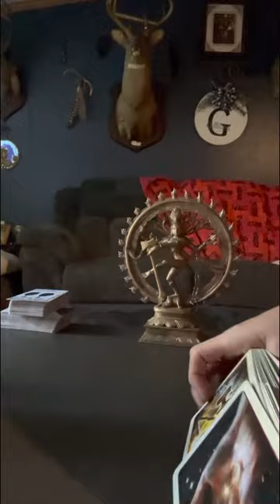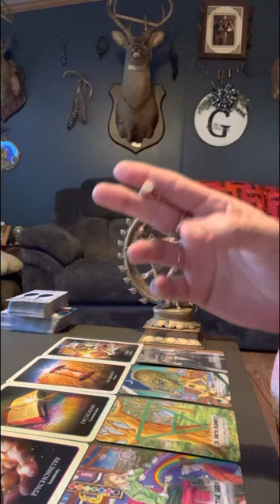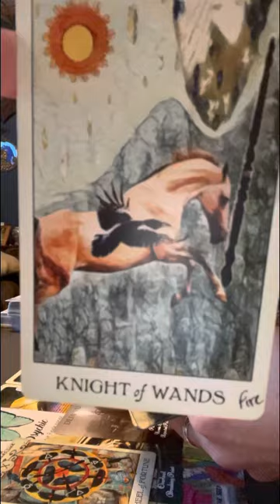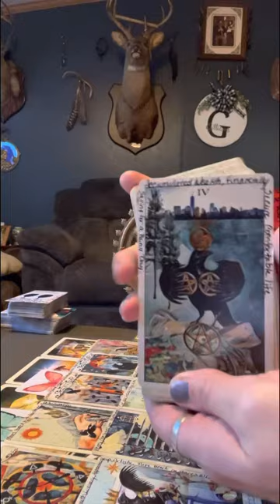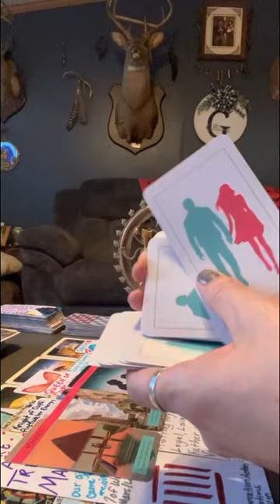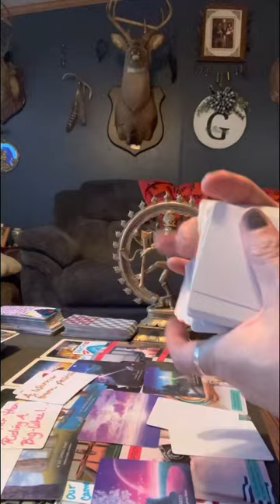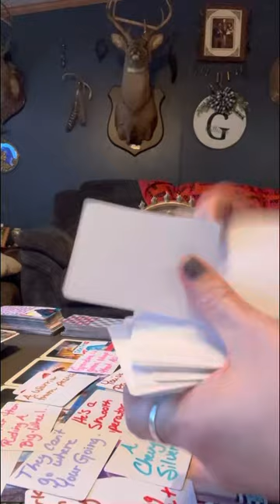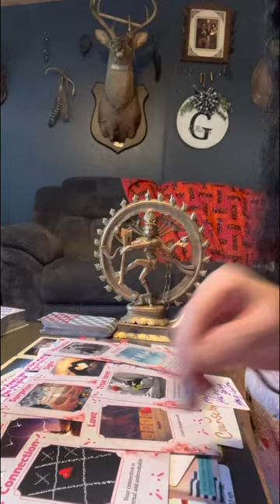collective this earth sign karmic is alchemising infedility right under your 👃stars!!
Thank everyone for your support and help in growing my spiritual healing ❤️‍🩹 channel. I couldn’t do it without you all.

⚠️⚠️No one ☝️ has my permission to copy my work and put it on another platform as their own personal creations. I use a lot of decks I made for teaching my collective of people & if I’m not trying to sell my cards then they dang sure ain’t going to be another person profit from my ideas. Just saying!!!